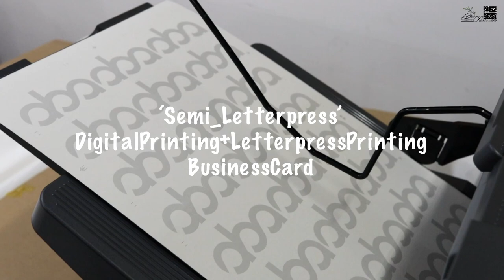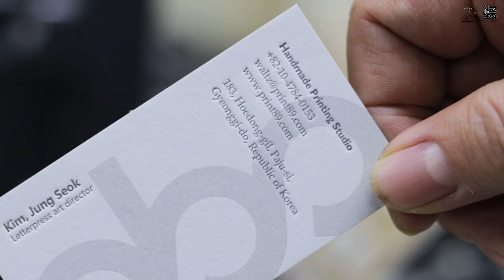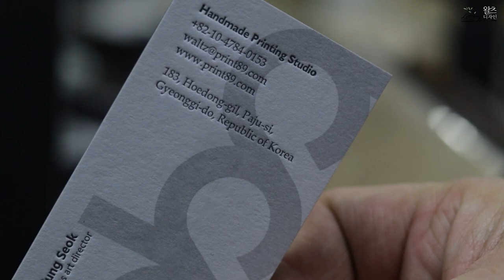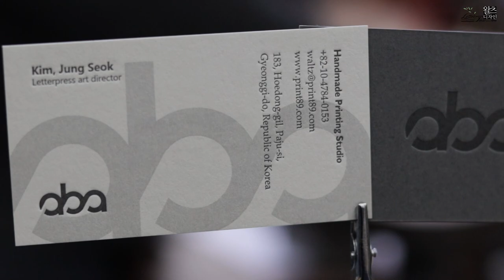semi letterpress business card_3 세미레터프레스 양면 레터프레스명함 만들기.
칼라플랜 페일그레이+다크그레이를 합지 가공하여 세미레터프레스
명함을 제작했습니다. I Love Letterpress _